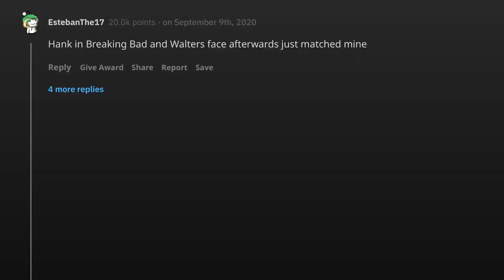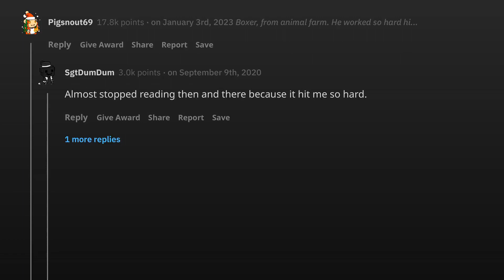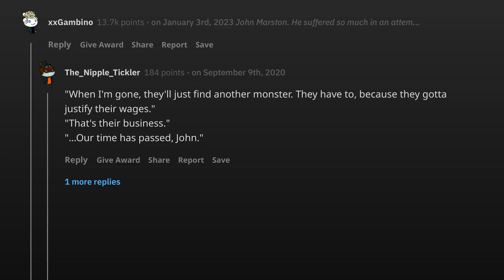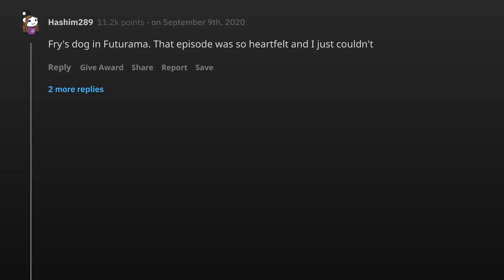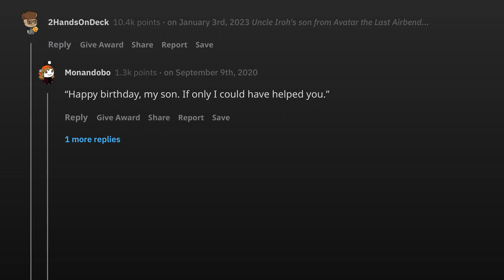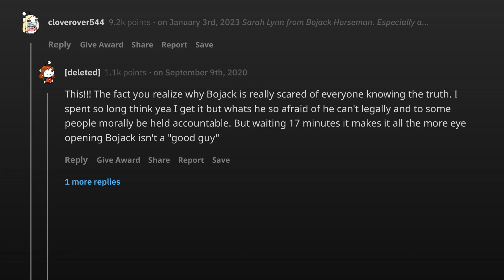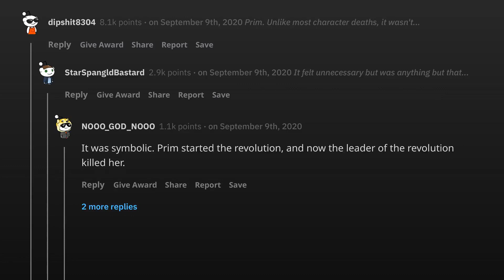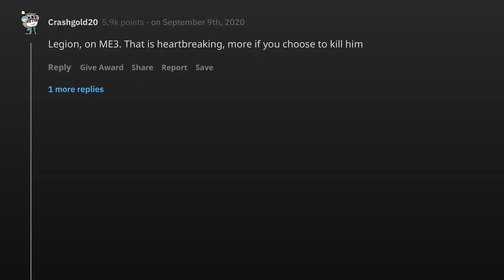Which character death hit you differently, and why?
Ask Reddit | Which character death hit you differently, and why?